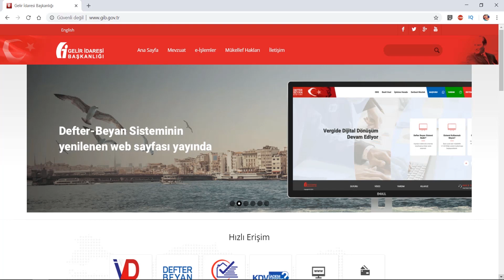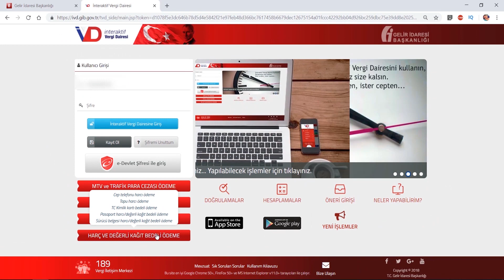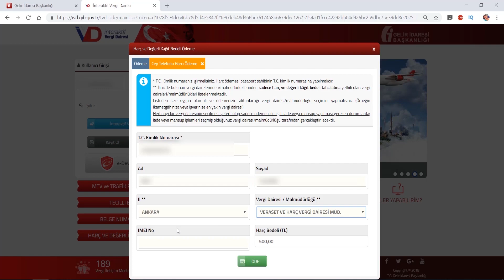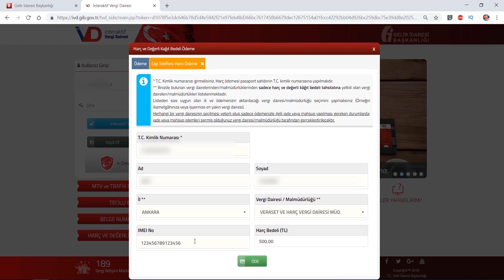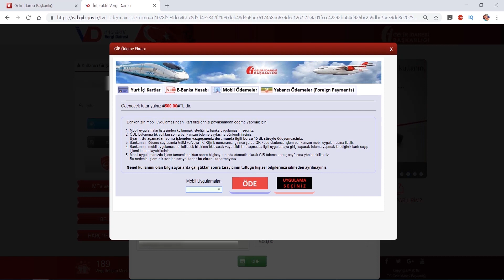KREDİ KARTI İLE CEP TELEFONU HARCI KOLAY ÖDEME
Yurt dışından getirdiğiniz cep telefonları harcı nasıl ödenir?

İnteraktif vergi dairesi üzerinden çok kolay ödeme yapabilirsiniz...